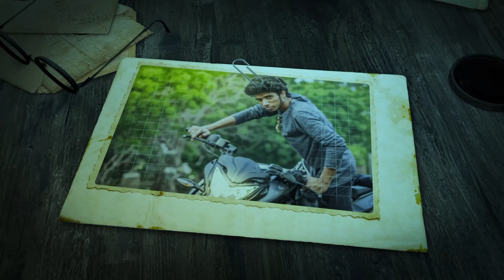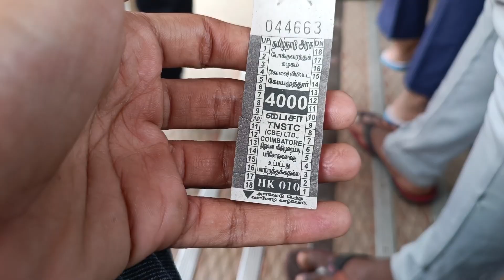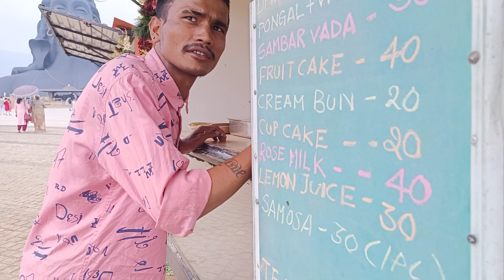Visiting ISHA 🔱for the 1st time❤‍🔥 | I met this Guy from Nepal 🤩| tamil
. products i use :::
Flash-X hazard module
water sprayer
motul chain cleaner and lube
external mic
mobile i use
gopro hero8
sandisk 128gb mem card
mic adapter
hero8 vlogging case
mic for gopro
hero8 tampered glass
thanks for your love and support ...
Fight for what you love ❣️